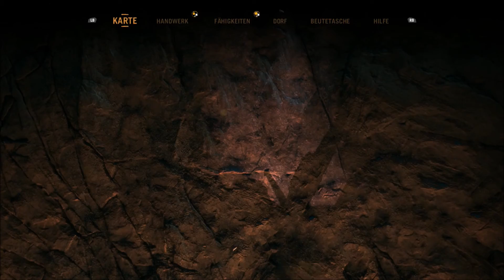FarCry Primal deutsch #30 Neue Gebiete - Let´s Play Gameplay German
▼ KLAPP MICH AUS! ▼

*~* Zum Spiel/Video:
Wir spielen FarCry Primal auf der XBox One.
Vor 12016 Jahren sah die Welt noch anders aus.
Mamuts Säbelzahntiger und der Kampf ums blanke Überleben.

# Kommentiertes Let's Play/Gameplay by Jack´sPlay (2016)